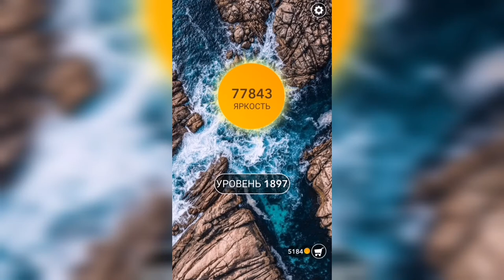Word / Слово Крест: Поиск русского кроссворда / Уровень 1897